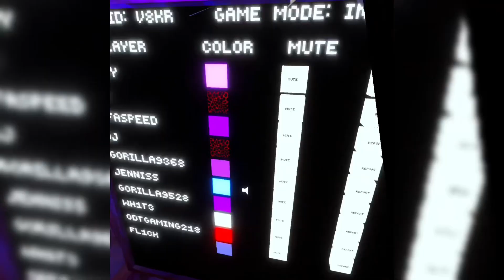Stick Justice Week Day 4! | Comp Taggers (Meta Quest 3)